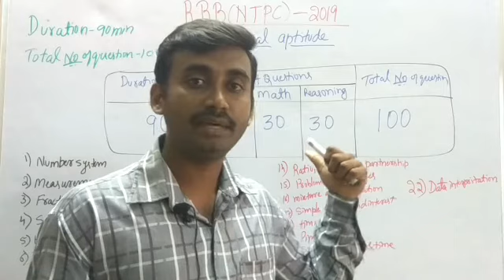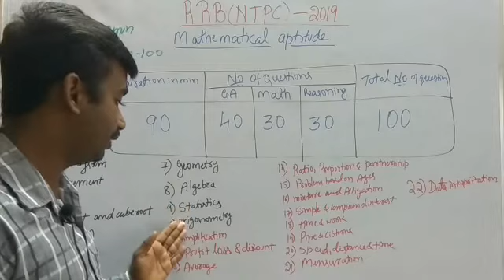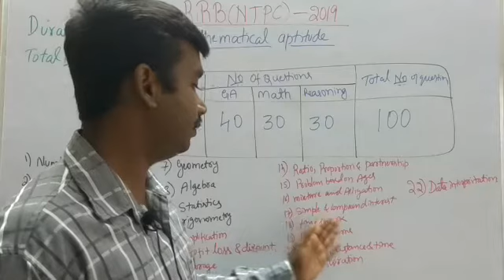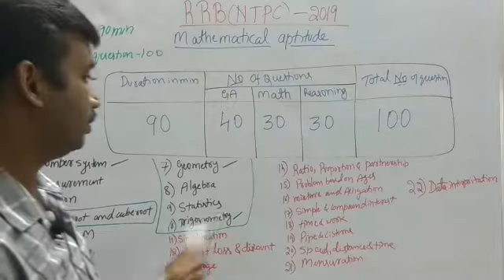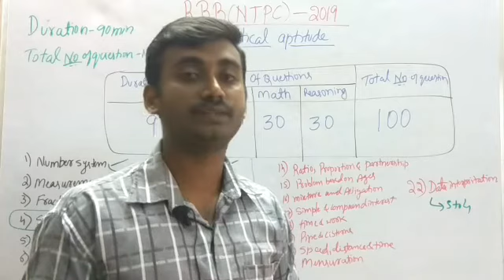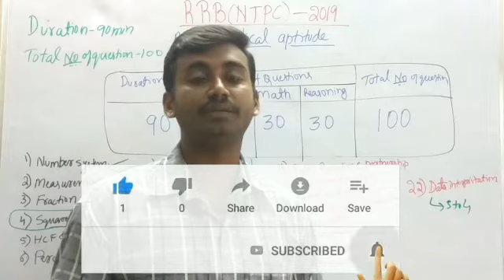Mental Ability RRB (NTPC) LEVEL -1 | ಆರ್.ಆರ್.ಬಿ (ಎನ್.ಟಿ.ಪಿ.ಸಿ) |ANIL KNOWN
ಈ ವೀಡಿಯೋದಲ್ಲಿ ನಾನು ಆರ್.ಆರ್.ಬಿ (ಎನ್.ಟಿ.ಪಿ.ಸಿ) ಪರೀಕ್ಷೆಗೆ ಪೂರಕ ಮಾಹಿತಿ ನೀಡಿದ್ದೇನೆ.